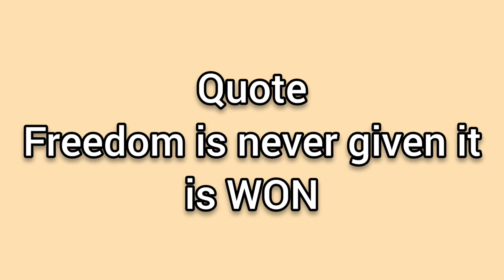How to make a cute bookmark (part-4) | Easy bookmark | CREATIVE ARC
Bonjour everyone. Quoi de neuf?

Materials Used-
1. Pencil colors
2. Black pen